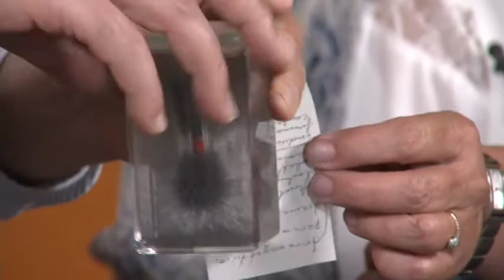Invitación al Club de Ciencias del CIO, habla la investigadora Cristina Solano